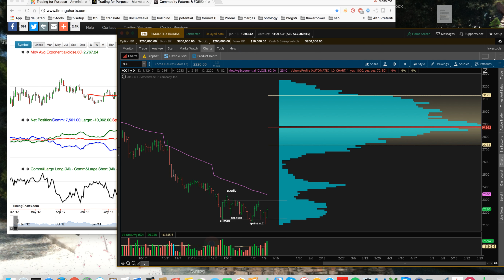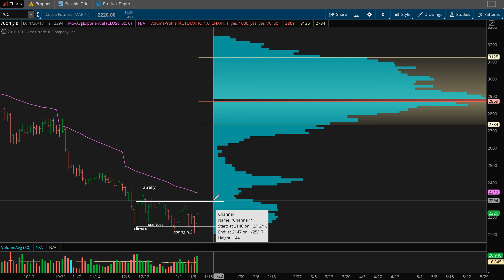cocoa march 2017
Cocoa march 2017 futures has shaped a nice accumulation range and could be ready to rally